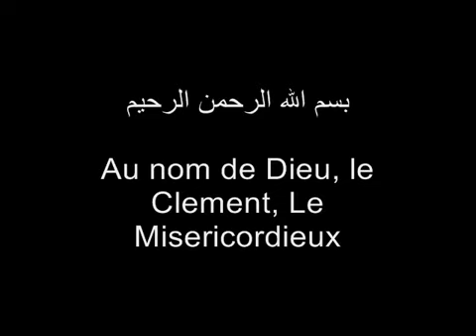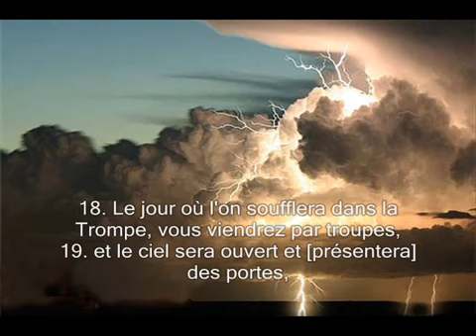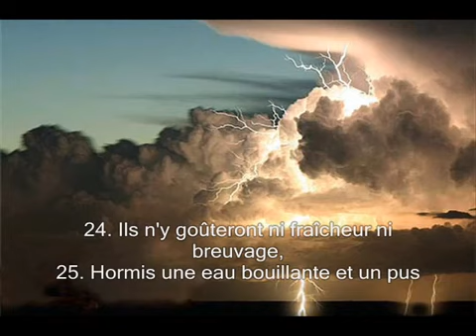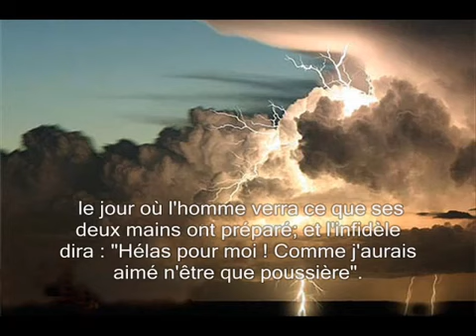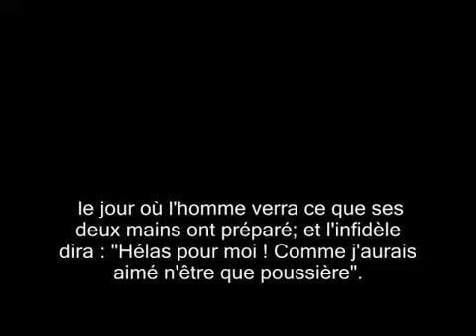Sourate 78 An Naba (La nouvelle) Récitation en VO & Traduction en Français par Saad Al Ghamidi